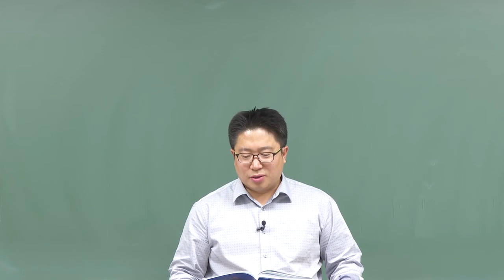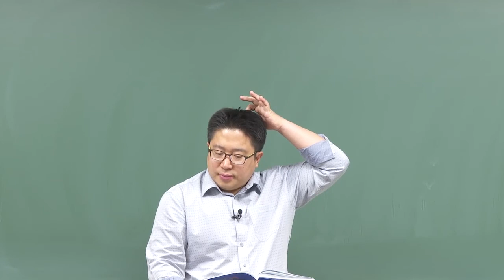신용분석사 1부 특수회계 기출예상문제 ①